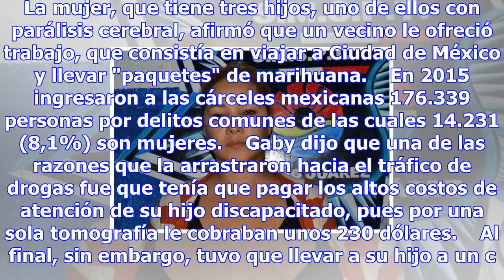El narcotráfico suma mujeres - méxico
El narcotráfico capta cada vez más mujeres en México. La pobreza y ciertas situaciones límite, la ca...